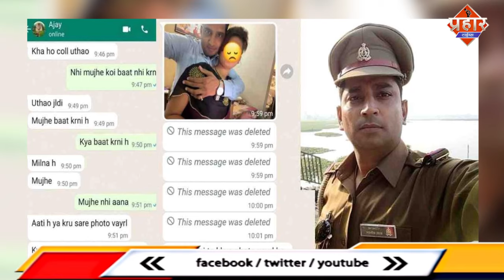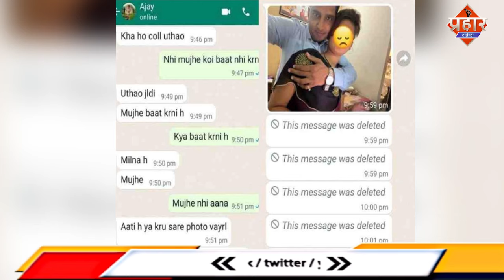लड़की के साथ दरोग़ा ने किया बलात्कार,वीडियो वायरल करने की धमकी || Islamuddin Khan|| Aapka Prahar Times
लड़की के साथ दरोग़ा ने किया बलात्कार,वीडियो वायरल करने की धमकी || Islamuddin Khan